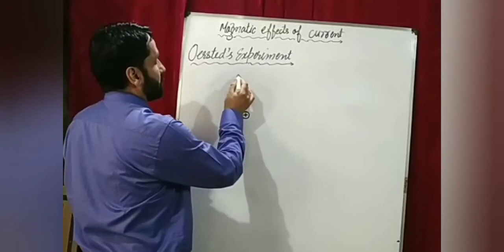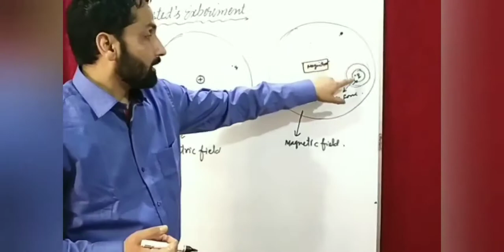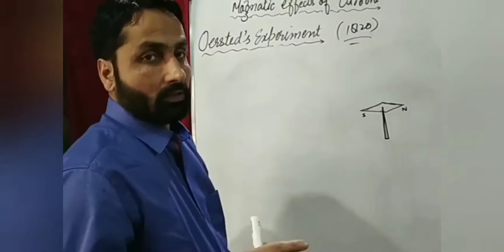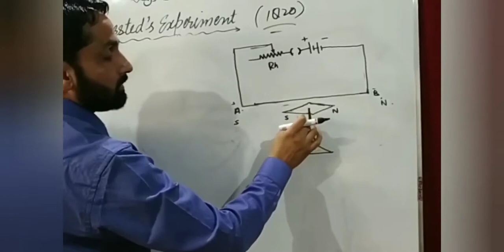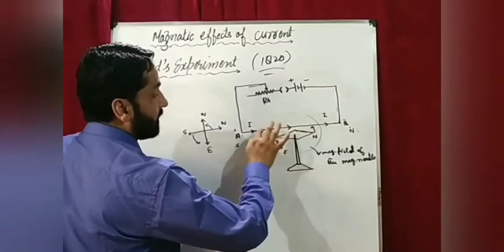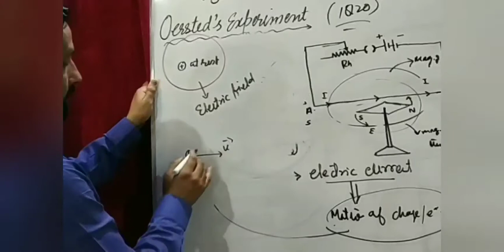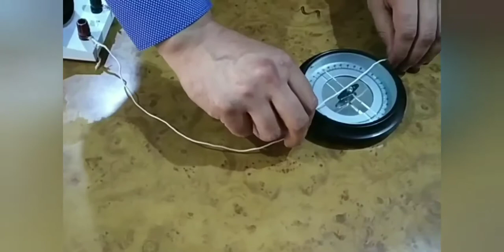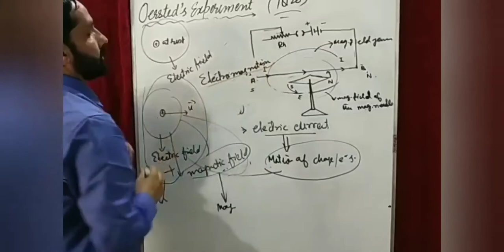Oersted's experiment, class 12th by Firdous Hussain.